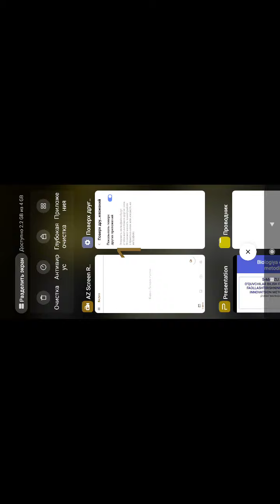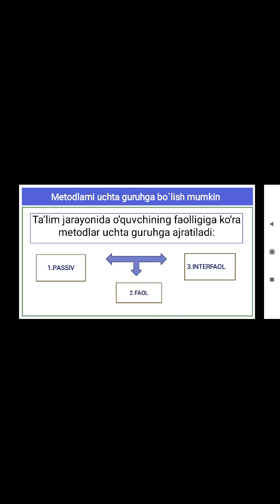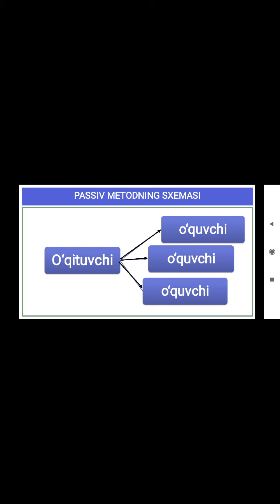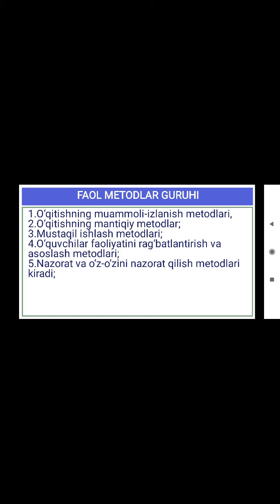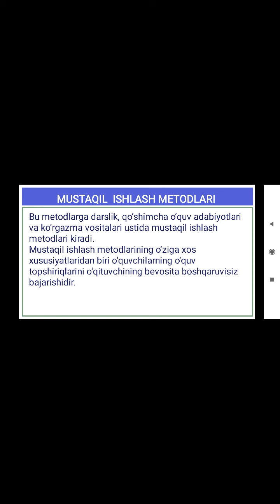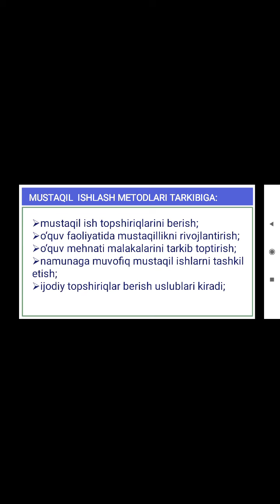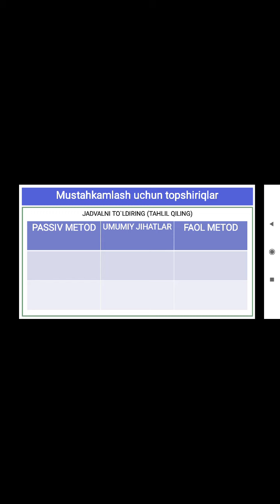MAVZU.O‘quvchilar bilish faoliyatini faollashtirishning faol va innovatsion metodlari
🏢 Xorazm viloyati  XTXQTMOH
👨💻O’qituvchi: Begliyev S.